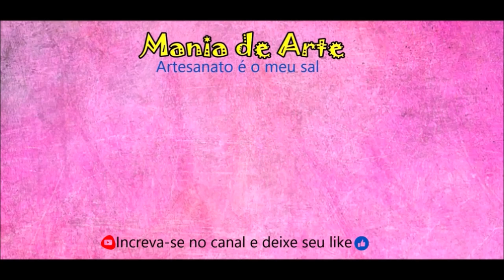Cesto de coelho _ AMIGURUMI ♥️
Mania de Arte ♥️
Artesanato é o meu sal ♥️
Deus, Família e Artesanato ♥️

Olá gente linda! O vídeo de hoje trago a receita dessa linda  cesta em forma de coelho, pra você presentear uma pessoa querida ou vender, tenho certeza que será um sucesso ♥️